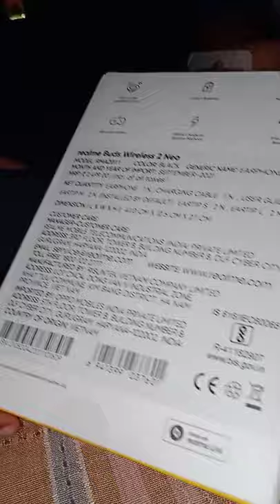Opening Of Realme Buds Wireless 2 🤩👌 &subscribe 👍🙋